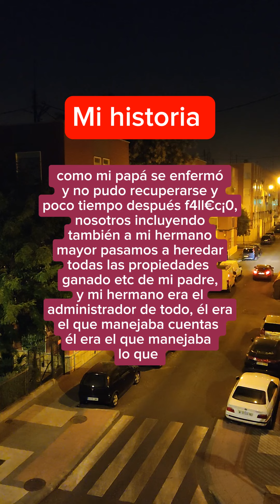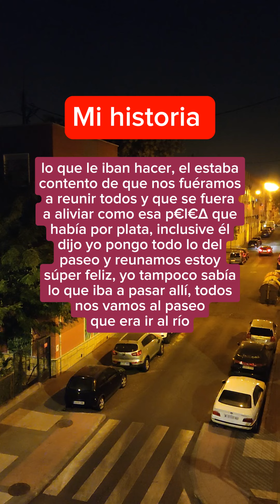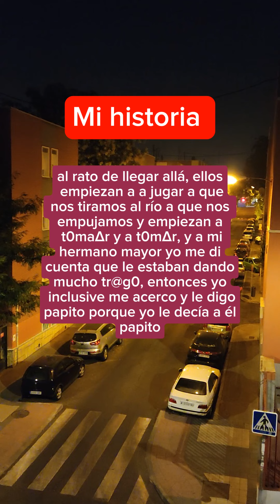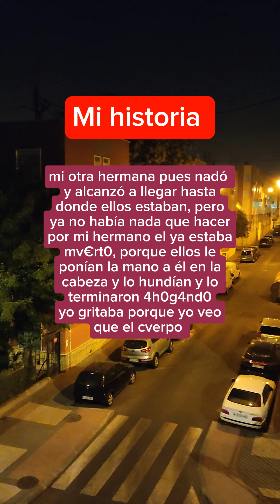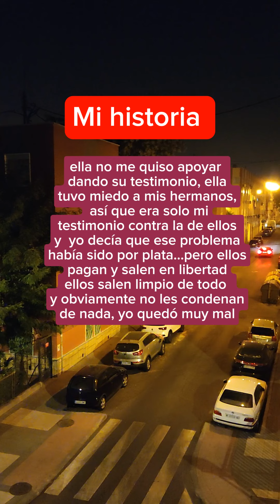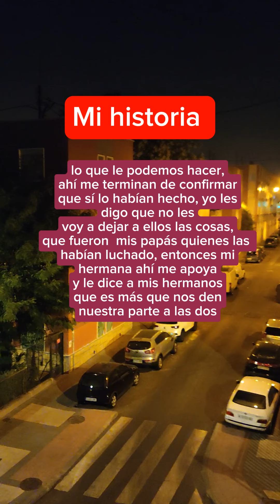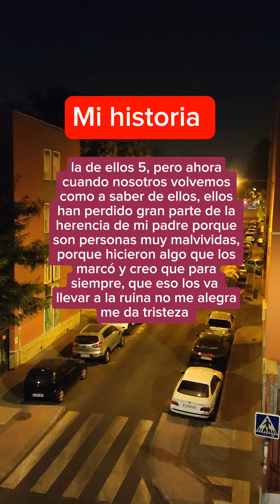el dinero separó a mis hermanos